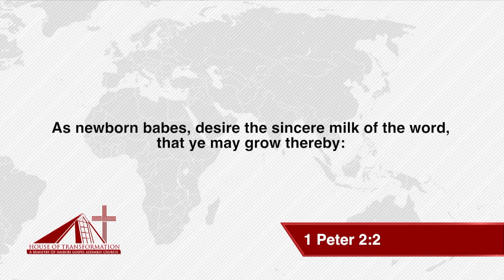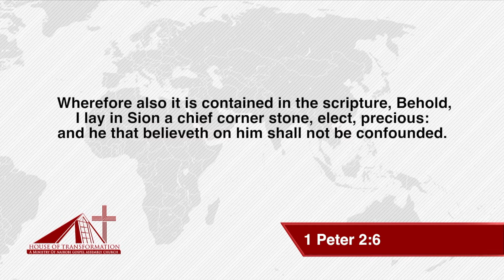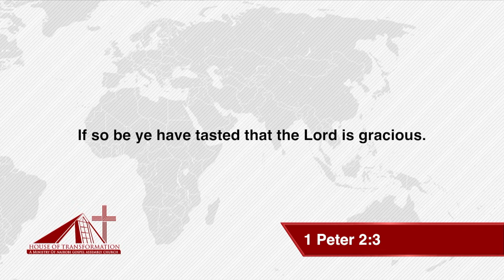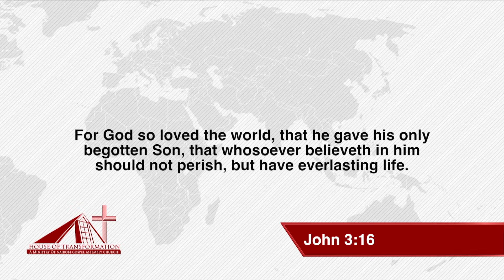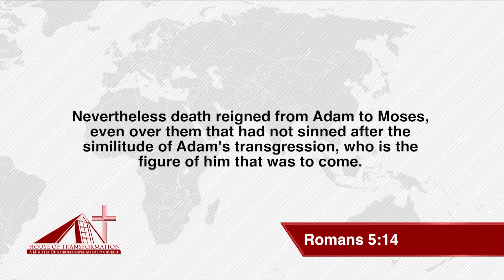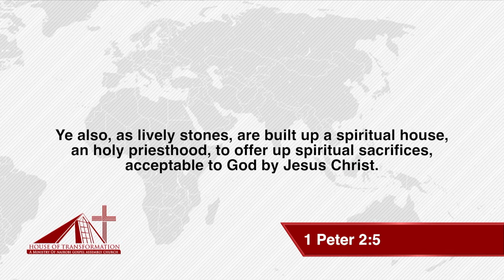Be Ye Lively Stones - H.O.T MUNGATSI | Apostle Aloys Rutivi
Apostle Aloys Rutivi during Western Kenya Mission 2021 at House of Transformation Mungasti.

To support the ministry by giving:
Mpesa PayBill No. 118932
Account Name: NGAC

OR